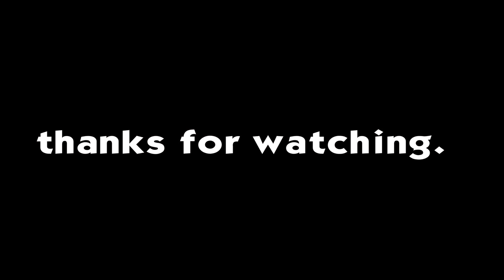cooking and Eating most expensive Naga food giant hornet larva || Bizarre Naga food.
Eating hornet larva might be a weird thing to many people but here in Northeast india it's a verry common thing, it is also one of the most expensive foods.